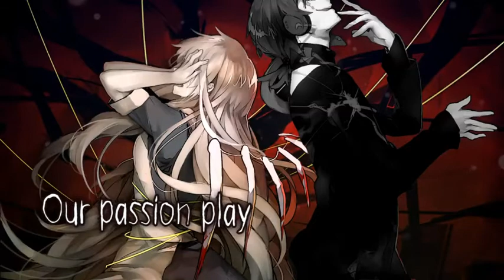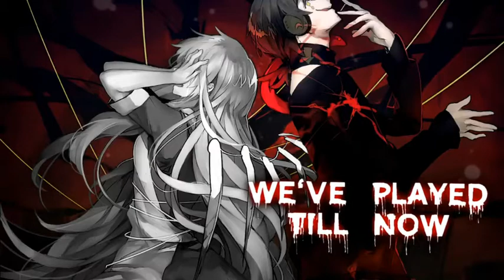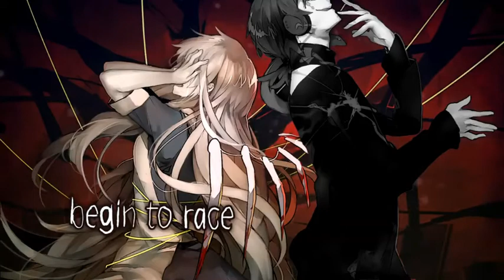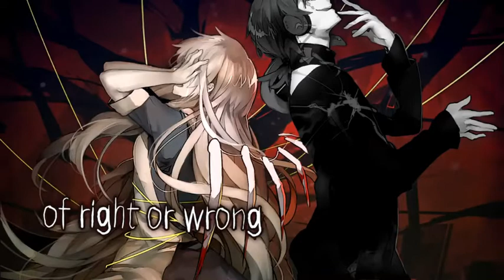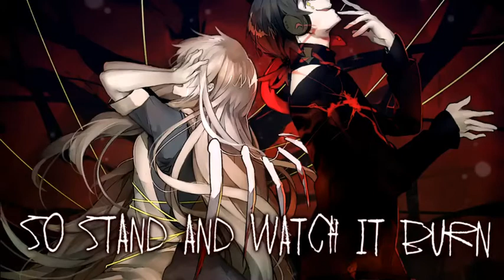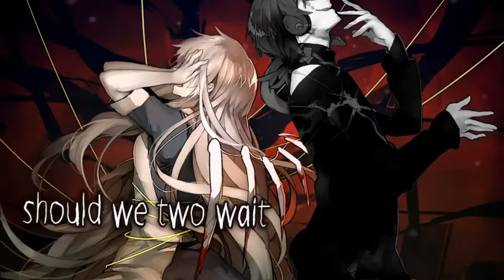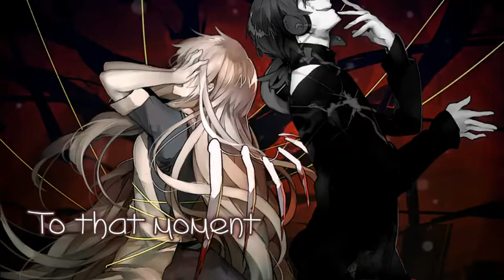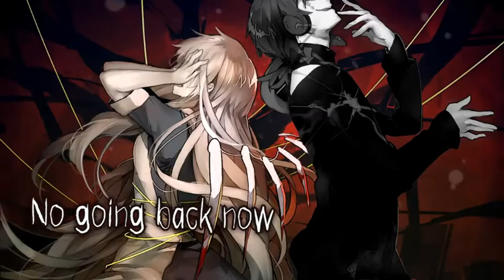Nightcore The Point Of No Return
Made by Forever Nightcore